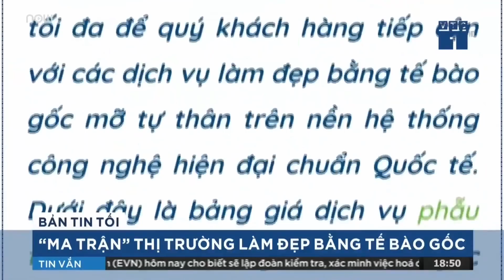Phóng sự điều tra: 'Ma trận' làm đẹp bằng tế bào gốc tại TP.HCM